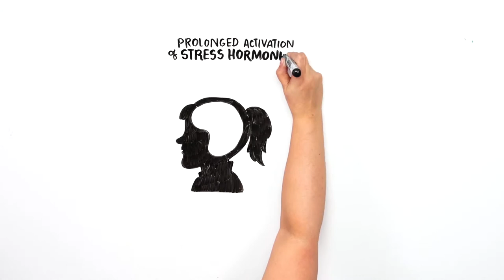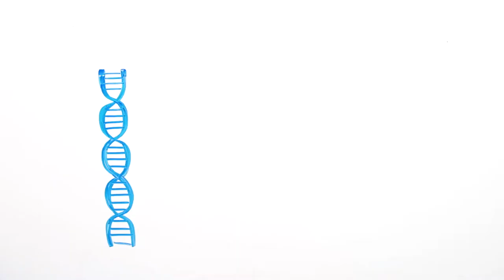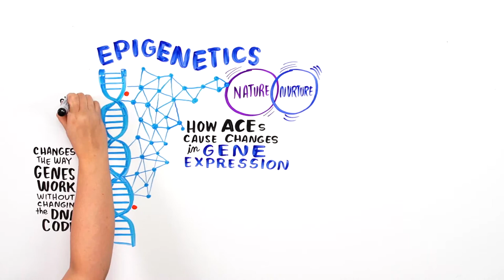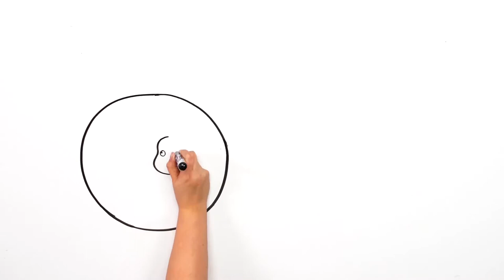Adverse Childhood Experiences (ACEs) Impact on Brain, Body and Behaviour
PreVAiL - Preventing Violence Across the Lifespan Research Network